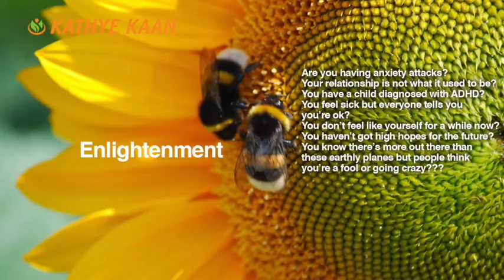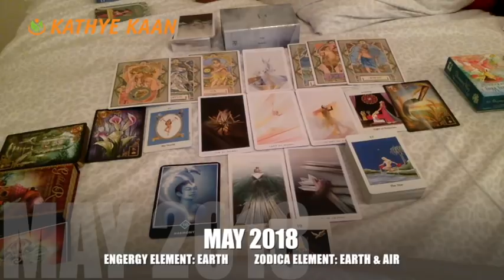VIRGO MAY 2018 💝 PSYCHIC TAROT INTUITIVE READING